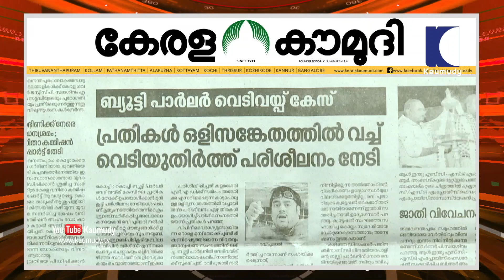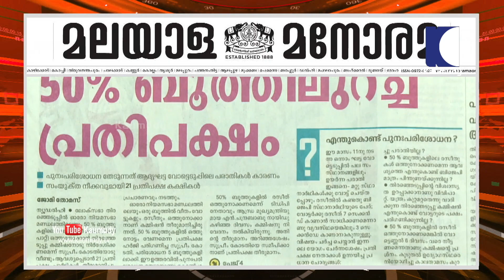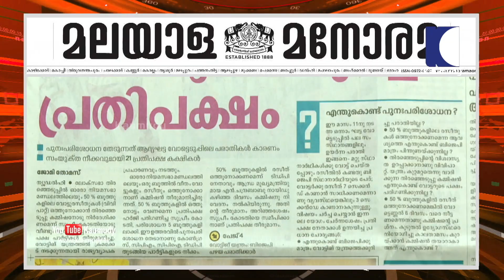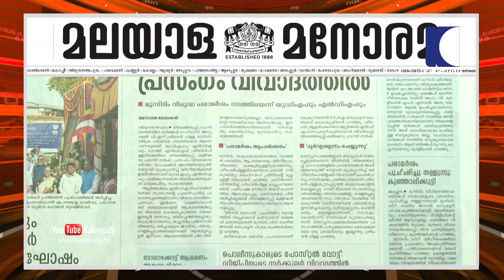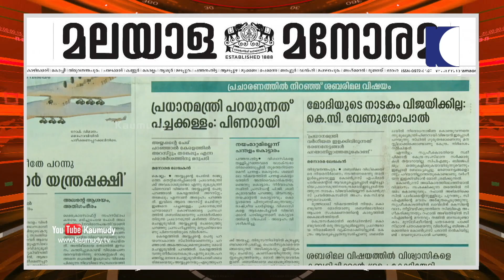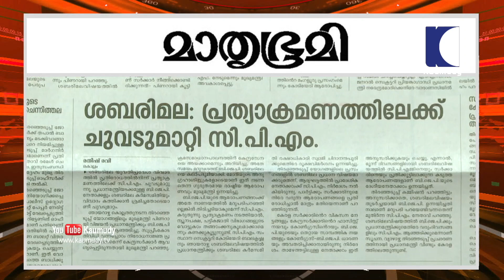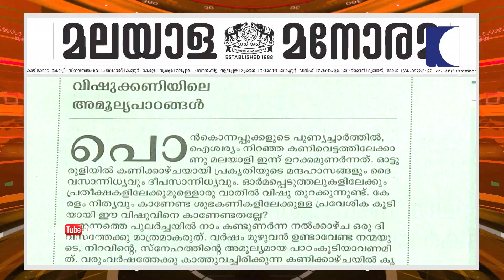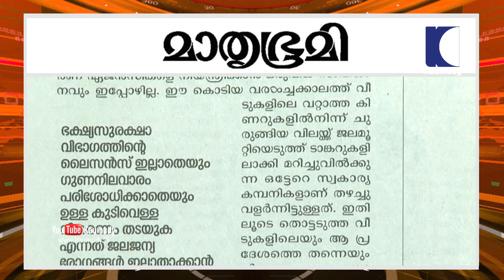ബ്യൂട്ടി പാർലർ വെടിവയ്പ്പ് കേസ് | പ്രതികൾ വെടിയുതിർത്ത് പരിശീലനം നേടി | Newstrack 02